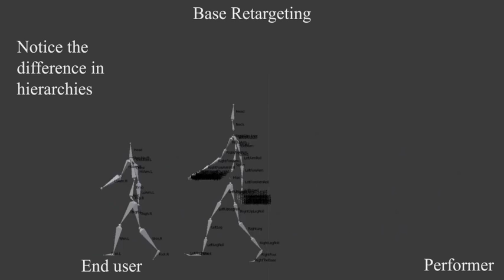GSoc 2011 - Base Retargeting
Showcasing the base retargeting functionality already coded, allowing to copy animation from one hierarchy to another, via one-to-one mappings, one-to-many, or many-to-one.